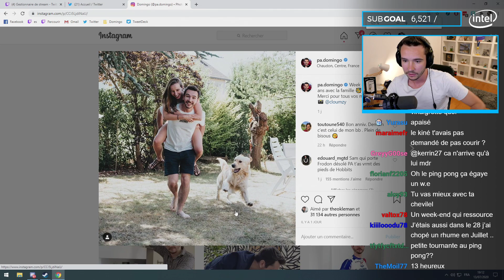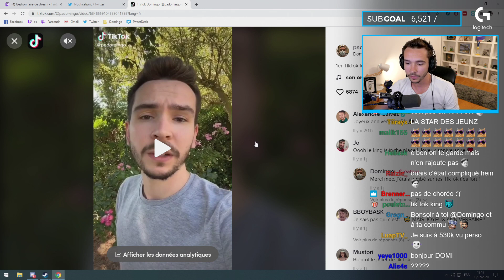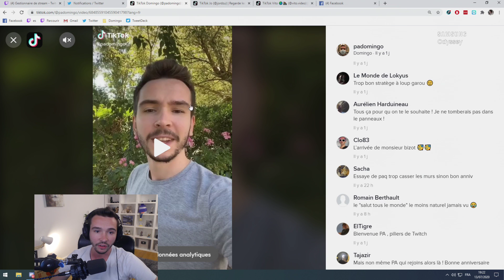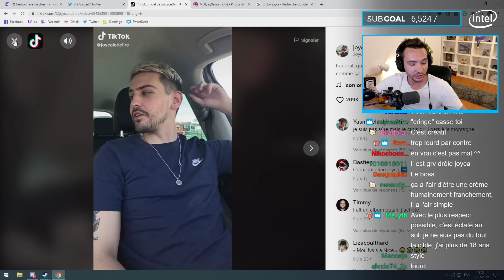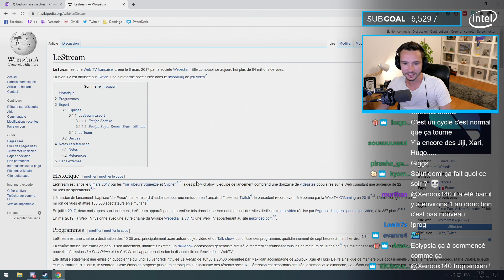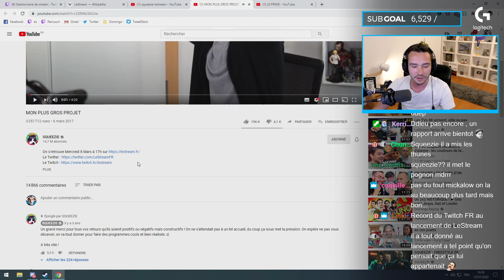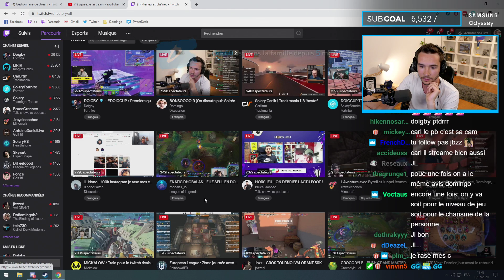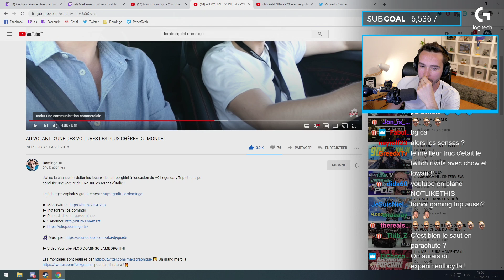Discussion chill ! (Mon anniversaire, TikTok, départs de LeStream...)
En espérant que vous allez kiffer l'intro de la vidéo ;)